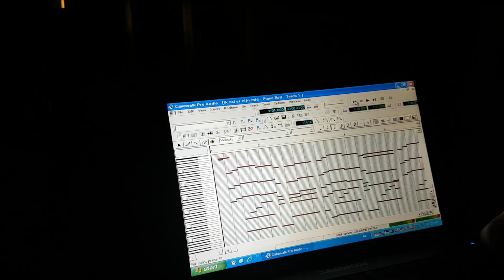SELA "Ik zal er zijn" op draaiorgel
Dit prachtige lied van Sela is door Jan Kees de Ruijter gearrangeerd voor het in aanbouw zijnde draaiorgel "Jubal". Een 92 toets draaiorgel. Een prachtig arrangement!
Het lied is bedoeld voor de verjaardag van mijn vrouw die het heeft opgedragen aan onze (schoon)zus Gerrie wiens man, onze zwager, kanker heeft.
Het is een lied ter bemoediging van iedereen die met verdriet en verlies te maken heeft want God beloofd: "Ik zal er zijn!" Als je toekomst onzeker is geworden dan is het toch zeker door Zijn belofte. Geloof in Jezus, het is dan ook voor jou!
Hieronder de hele tekst van het lied:

Ik zal er zijn

Hoe wonderlijk mooi is uw eeuwige Naam.
Verborgen aanwezig deelt U mijn bestaan.
Waar ik ben, bent U: wat een kostbaar geheim.
Uw naam is ‘Ik ben’ en ‘Ik zal er zijn’.

Een boog in de wolken als teken van trouw,
staat boven mijn leven, zegt: Ik ben bij jou!
In tijden van vreugde, maar ook van verdriet,
ben ik bij U veilig, U die mij ziet.

De toekomst is zeker, ja eindeloos goed.
Als ik eens moet sterven, als ik U ontmoet:
dan droogt U mijn tranen, U noemt zelfs mijn naam.
U blijft bij mij Jezus, laat mij niet gaan.

‘Ik ben die Ik ben’ is uw eeuwige naam.
Onnoembaar aanwezig deelt U mijn bestaan.

O Naam aller namen, aan U alle eer.
Niets kan mij ooit scheiden van Jezus mijn Heer:
Geen dood en geen leven, geen moeite of pijn.
Ik zal eeuwig zingen, dicht bij U zijn.